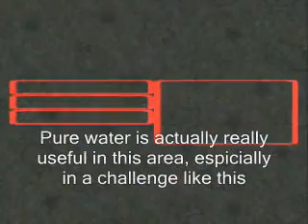Super Mario RPG challenge episode 20 part 1 sunken ship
into the sunken ship

Challenge restrictions:
1. no timed hits
2. no timed guards
3. maximum number of same item held is 3
4. maximum level of 25
5. maximum of 3 special attacks per battle
6. strongest weapons restricted